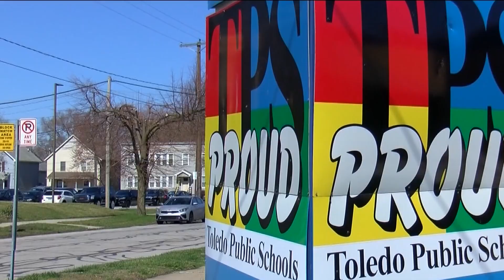Levy and bond issue for Toledo Public Schools passes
Voters gave the district the green light with 54% saying voting "yes."